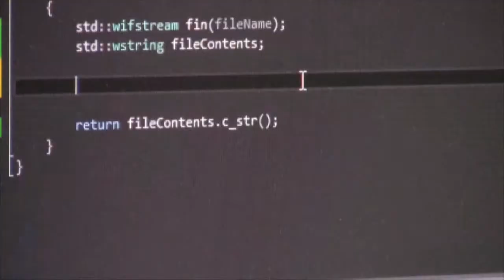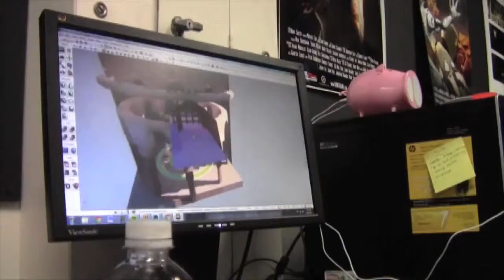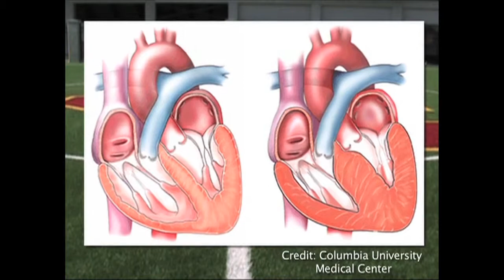Sarah M. Sax Reel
All-platform journalist.
Reporter, newscast producer, multimedia website producer.